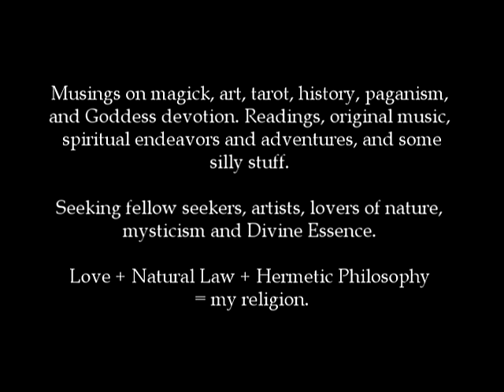New channel intro (Ostara 2015)